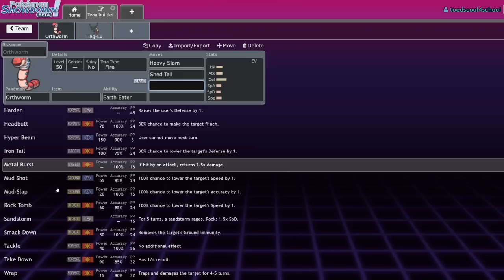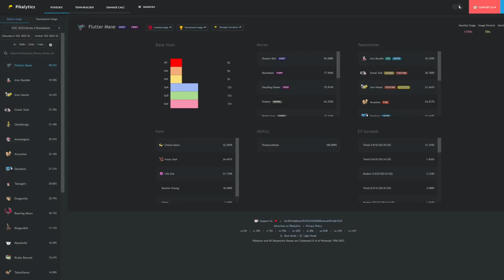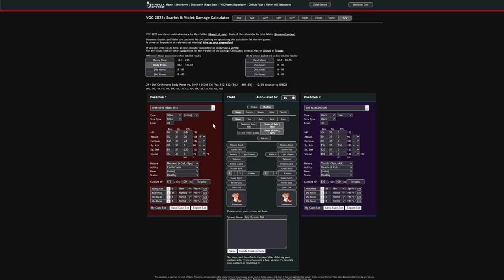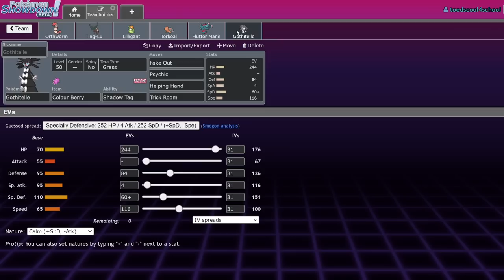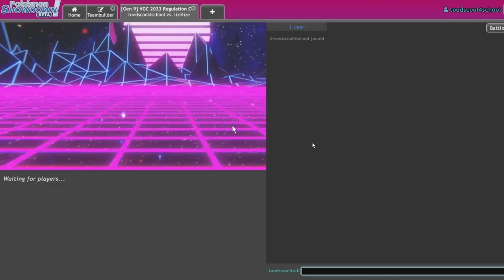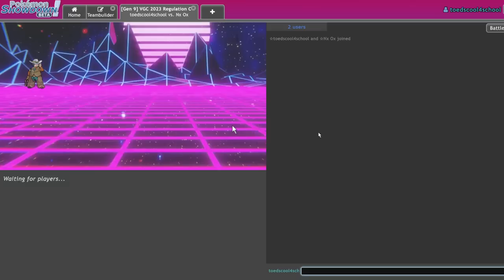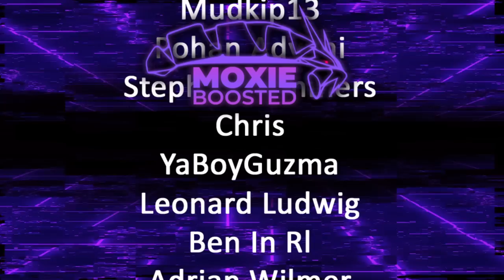WE BROKE ORTHWORM! | Pokemon Scarlet & Violet VGC 2023 Regulation C Showdown Live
wurm

3. Send a tip, ask a question
5. Download and install OBS Streamlabs with my